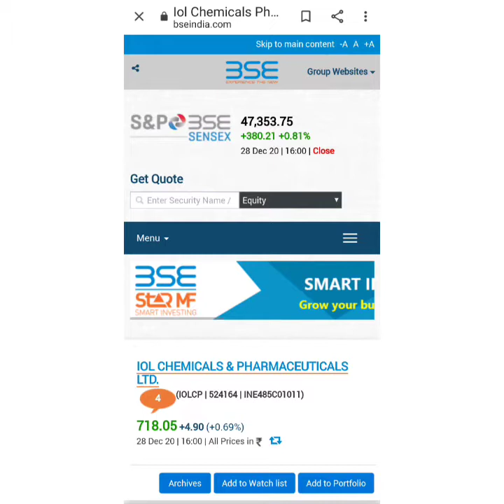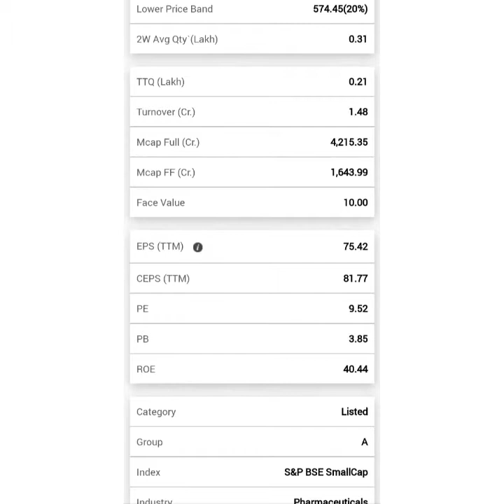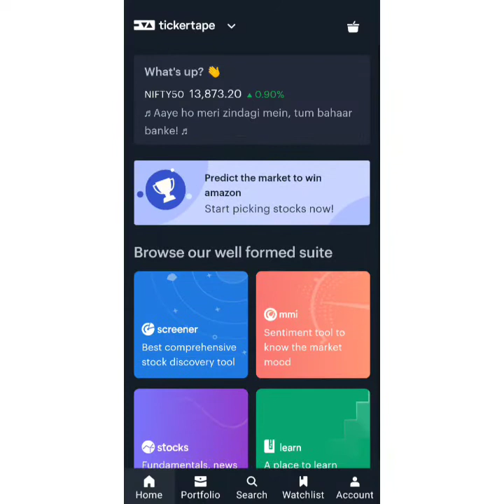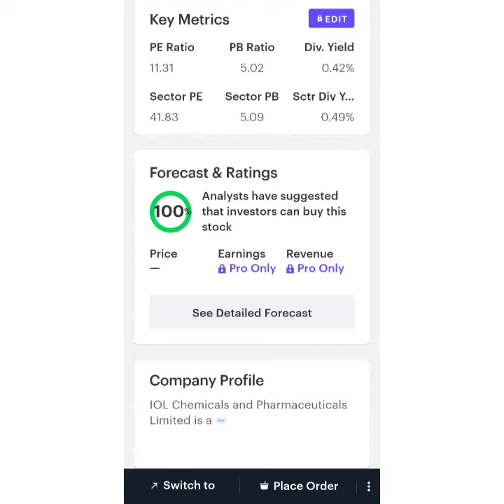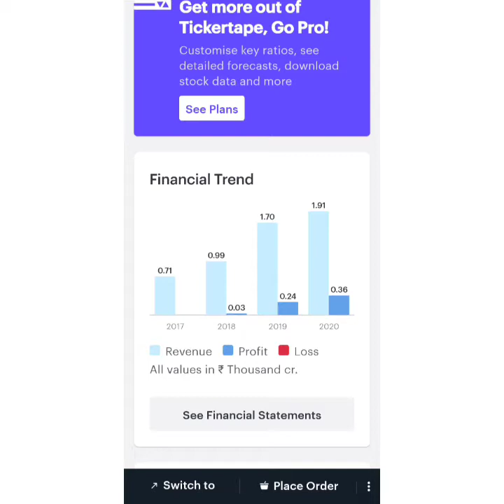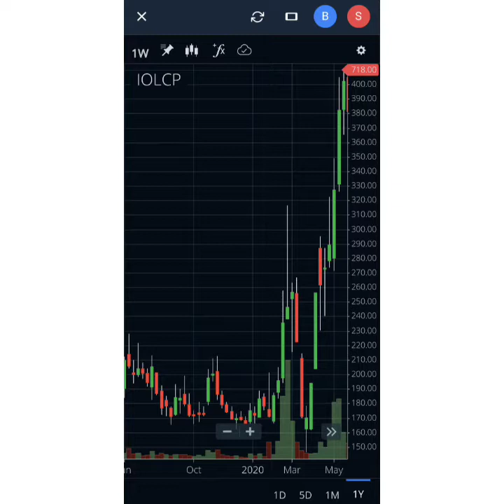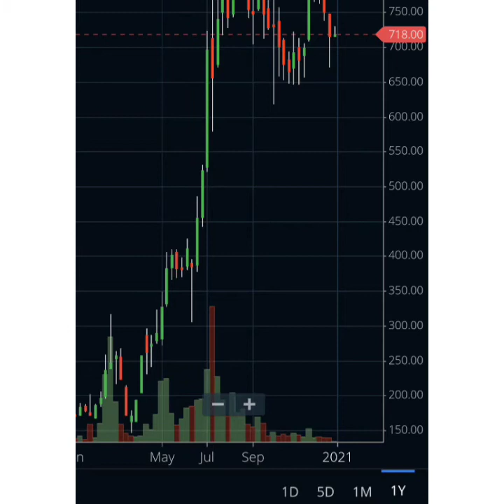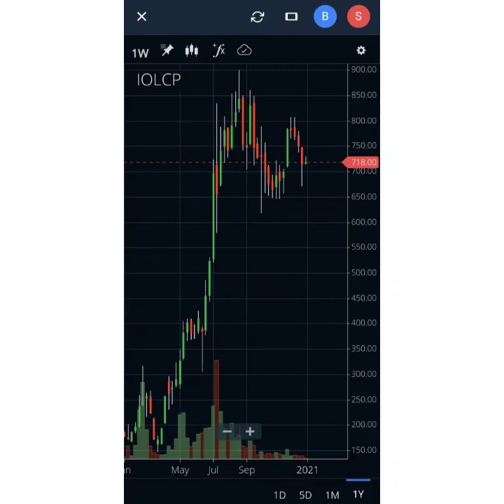57 Indepth Analysis IOLCP Multibagger 55% gains Swing Trade, La Opala, Dhanuka Agritech, Apollo Tri